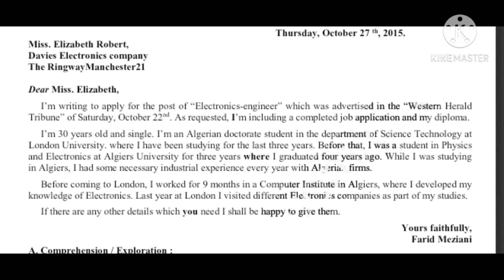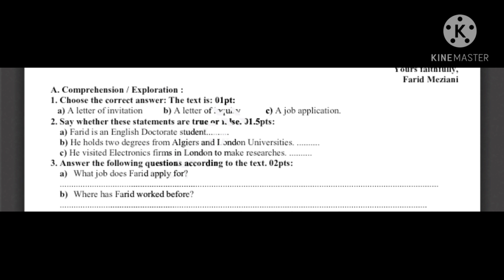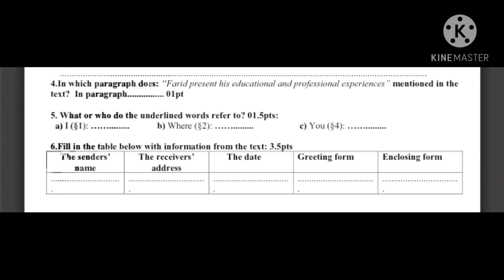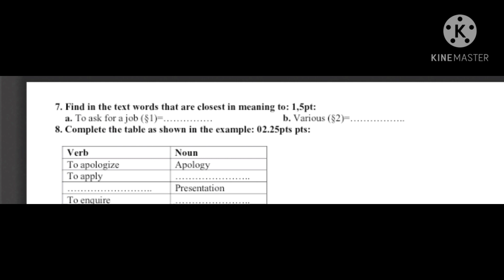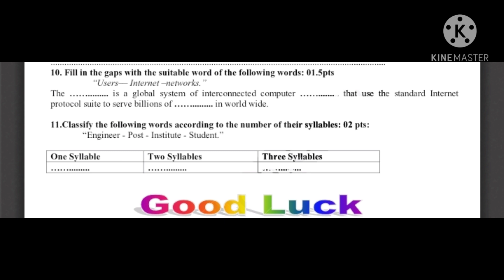فروض الفصل الاول لتلاميذ السنة الأولى ثانوي شعبه علمي لغة إنجليزية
فروض و اختبارات الفصل الاول لتلاميذ السنة الأولى ثانوي شعبه علمي